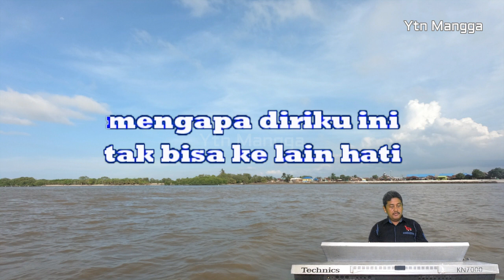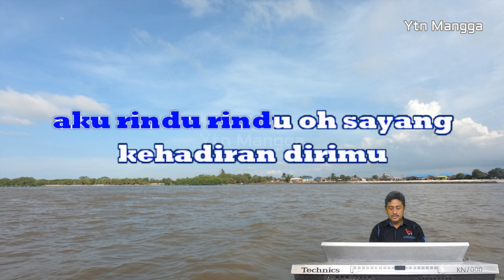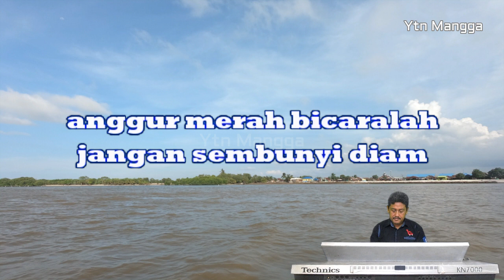Anggur merah 3 karaoke cha cha - Loela Drakel (nada pria Bb)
sebuah lagu berjudul anggur merah 3 karya Loela Drakel
kami hadirkan kembali dalam versi musik cha cha karaoke tanpa vokal, semoga dapat menghibur.

mengapa diriku ini
tak bisa ke lain hati
sudah sering aku coba
namun bayangmu menggoda

keremangan malam ini
aku masih disini
aku rindu rindu oh sayang
kehadiran dirimu

anggur merah bicaralah
jangan diam membisu
katakan padaku
dimana dirinya berada

anggur merah bicaralah
jangan sembunyi diam
dia yang mengusik
dimana diriku berada

andai dia tlah tiada
dimana pusaranya
ingin kutabur bunga
aku rindu padanya